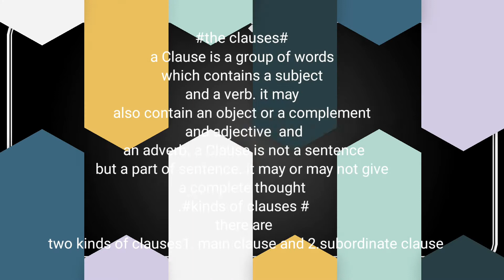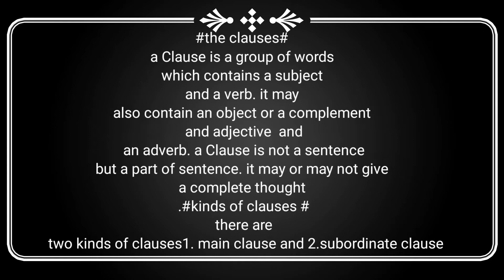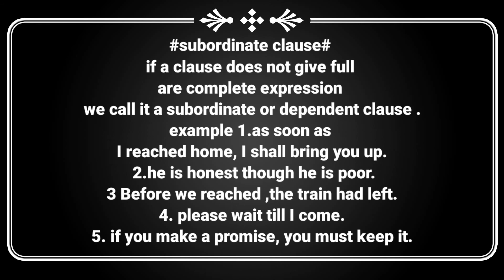Main clause and sub ordinate clause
JR ENGLISH TUTORIAL VOMMANGI